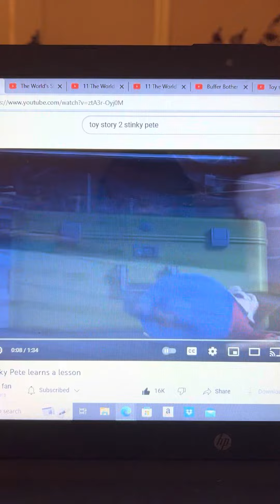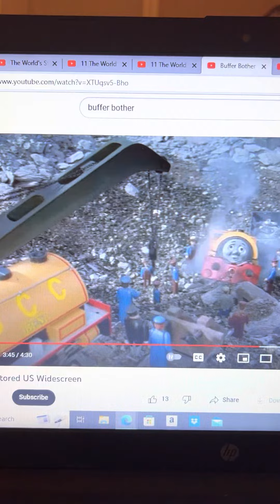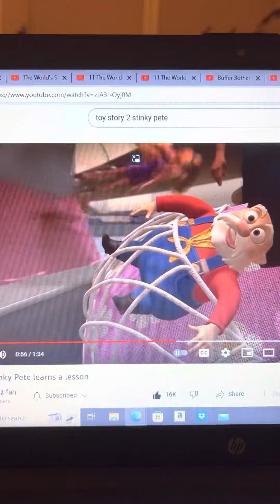Sir Topham Hatt Gets Mad At Stinky Pete From Toy Story 2